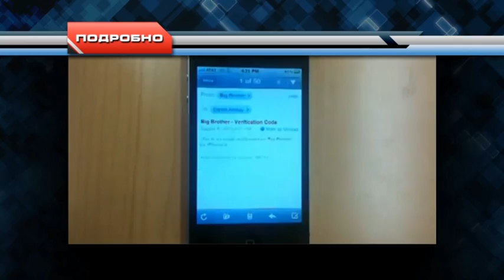«Подробно» о Большом Брате